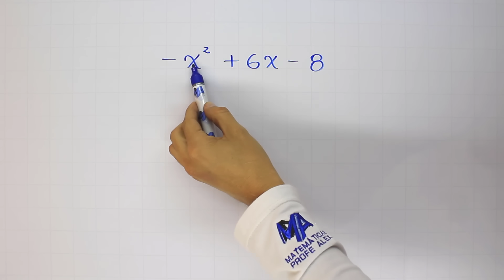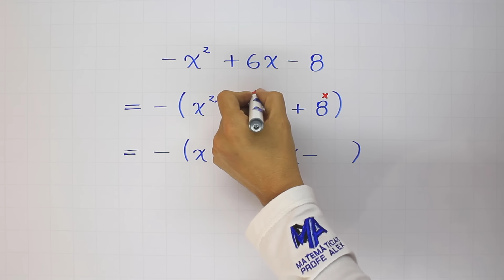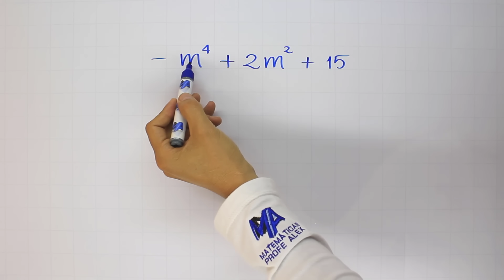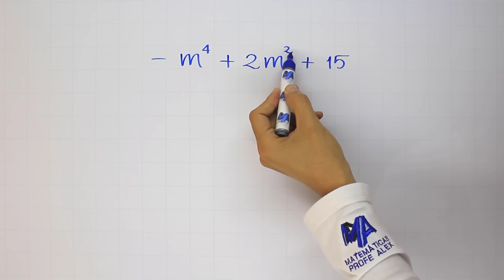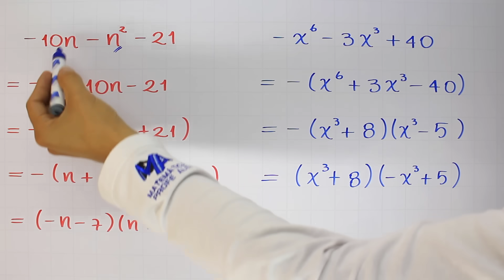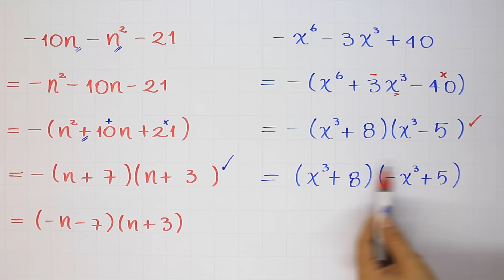Factorización Trinomio de la forma x2+bx+c | Ejemplo 2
Ejemplo de factorización de trinomios de la forma x2+bx+c en este caso cuando el primer término es negativo, dentro del curso de Factorización.

0:00 Saludo
0:22 Conceptos que debes saber
1:15 Solución del ejemplo
4:39 Solución del ejemplo 2
6:26 Ejercicio de práctica